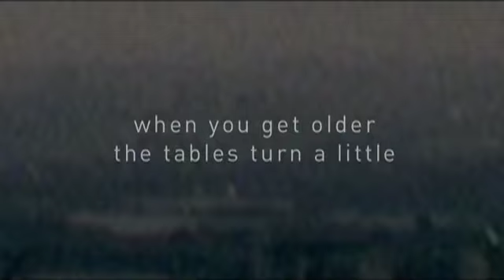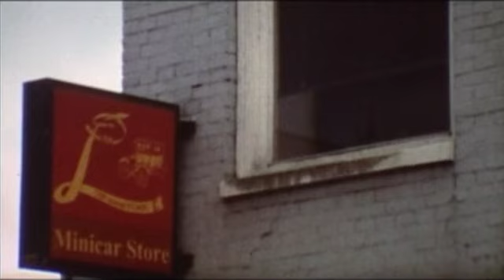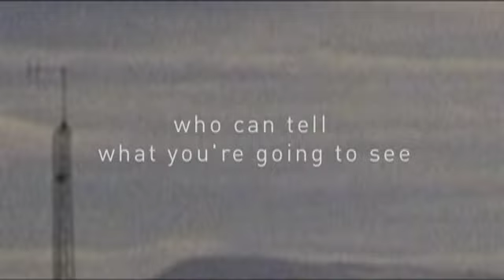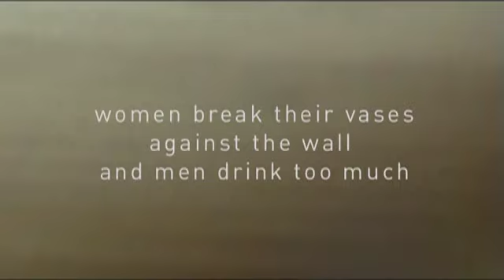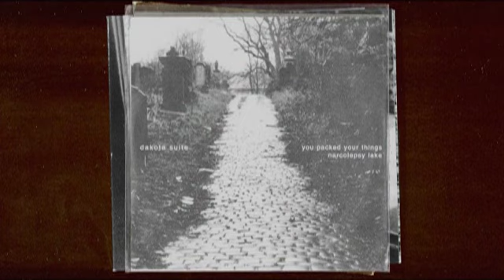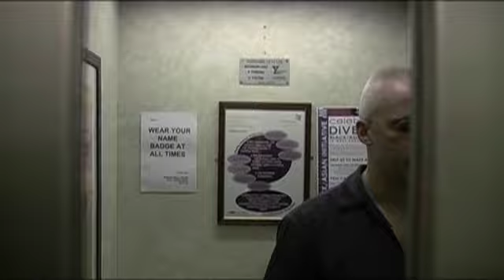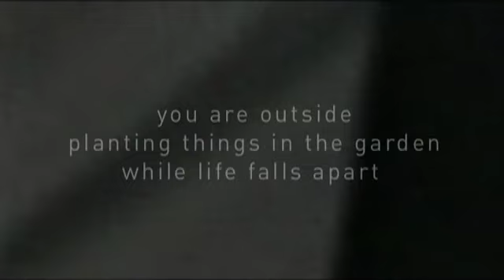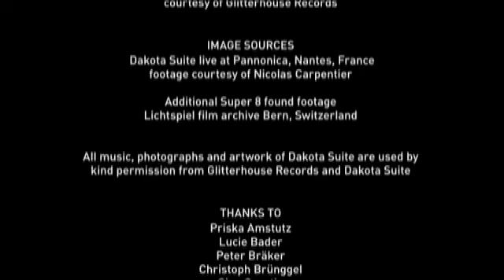DS WS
Moving.